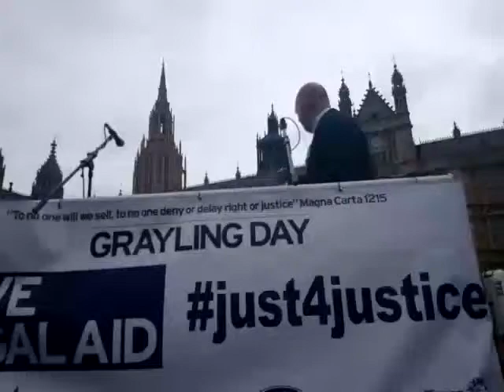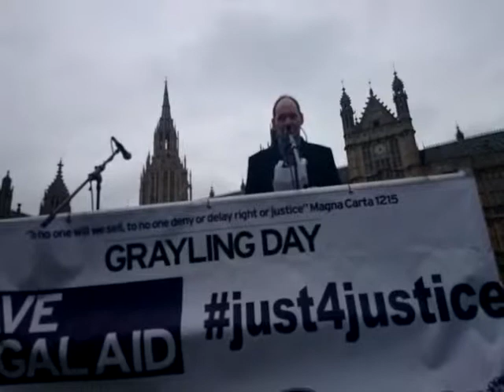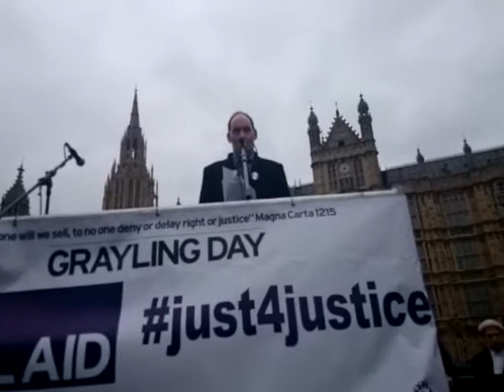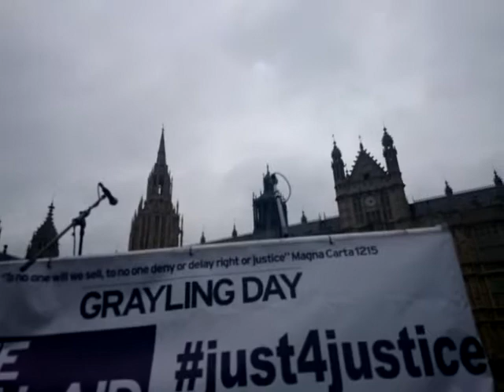Attacks on Legal Aid is anti-Democratic. DTG070314 LegalAidDemo, Fight4LegalAid, Just4Justice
Attacks on Legal Aid is anti-Democratic.